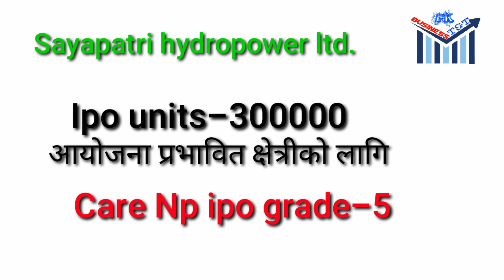New upcoming ipo 2020 in nepal|अर्को नयाँ ipo अाउँदैछ कति units अाउँदैछ हेर्नुहोस्|share market